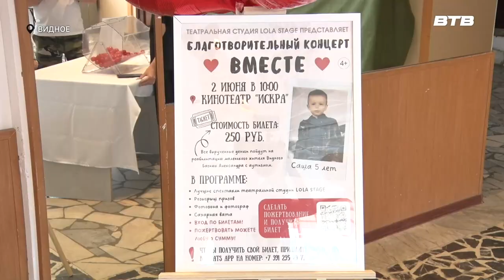Новости телеканала Видное-ТВ (04.06.2024 - вторник)